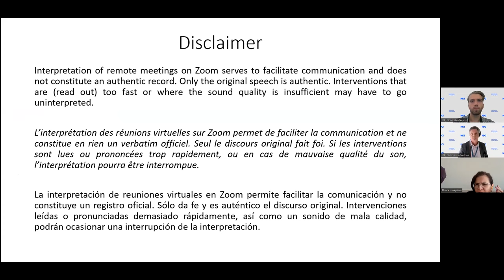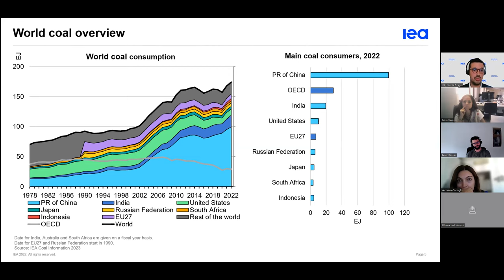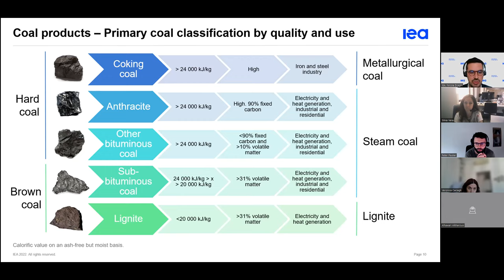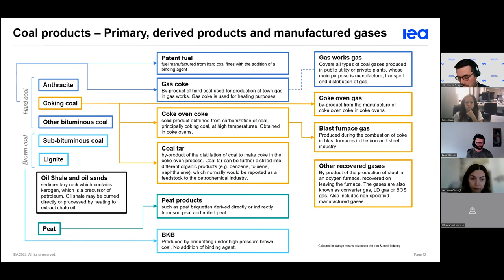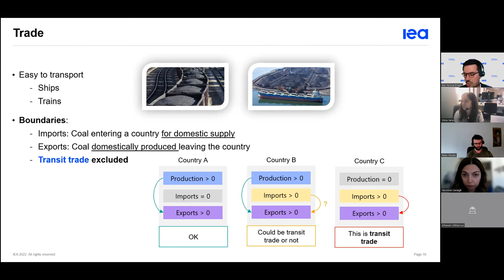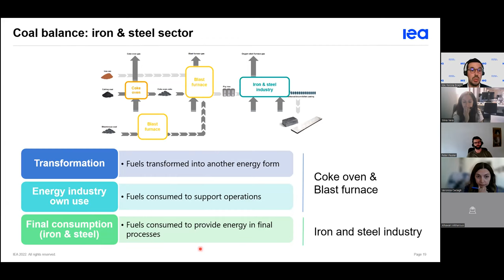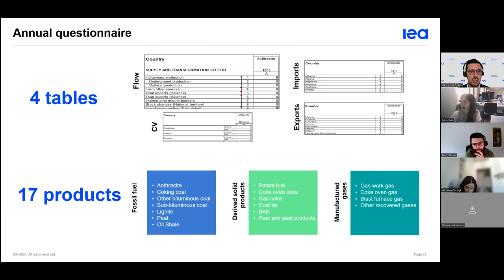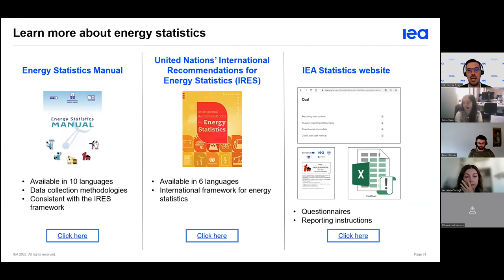Webinar: IEA Energy Statistics Training - Coal & Coal Products Statistics (ESP)